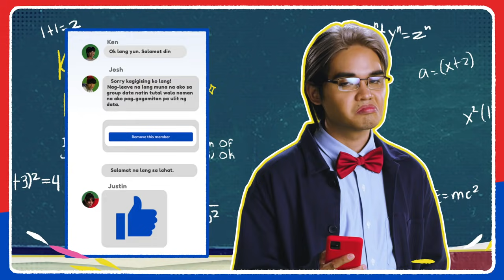Paano mo mas makikilala ang friend mo? | TM Diskartips EP3 ft. SB19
Ikaw ka-TM, anong klaseng kaibigan ka base sa data usage? 🤣 Magkaka-alaman na sa TMDiskartipsSB19 EP3! ❤️

Mag-register na sa TMSurf4ALL99 sa TM App and get 9GB shareable data para sa SamahangPinaEasy ng buong barkada